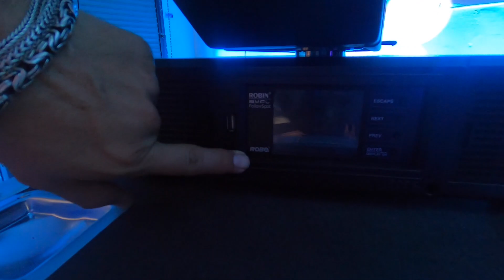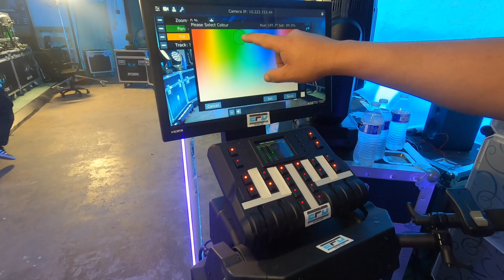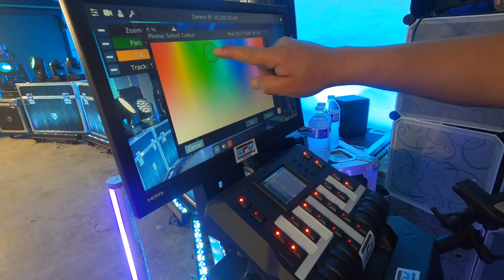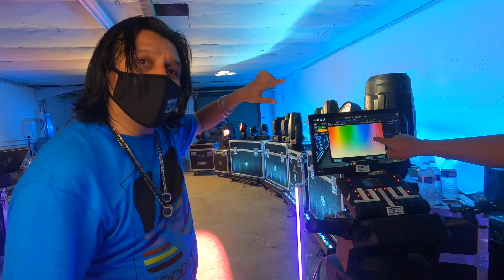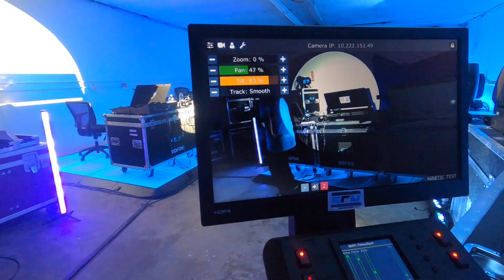Una camara de video en una cabeza mobil. DjMike Eventos.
Robe BMFL FollowSpot (un poco caro).